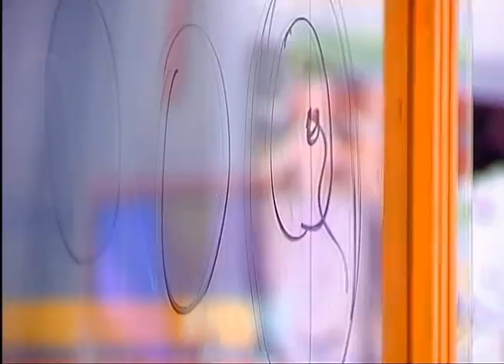Близнецы - Школа Доктора Комаровского - Интер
Близнецы - это двойная радость для родителей, однако и двойные хлопоты. В случае с близнецами возникает множество вопросов, касающихся не медицинских, а педагогических проблем. Доктор Комаровский поможет разобраться и с первыми, и со вторыми. В чем разница между двойняшками и близнецами? Есть ли какие-то способы зачать двойню? Правда ли, что близнецы всегда имеют одинаковый характер и даже болеют одинаковыми болезнями? Правда ли, что беременность двойняшками или тройняшками проходит значительно тяжелее?